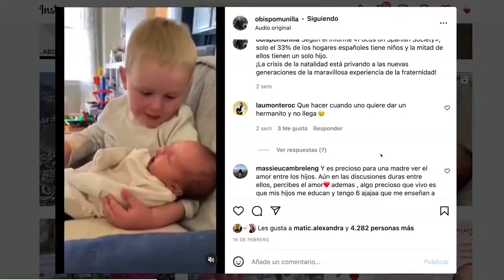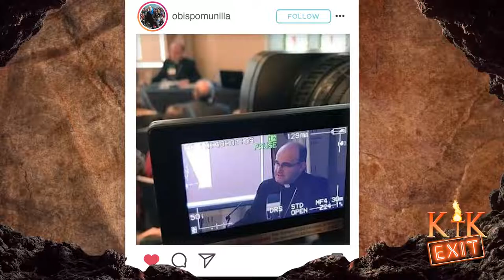KATAKUMBA EXIT 3 COTELO y MUNILLA charlan sobre burros, fútbol y 'asuntos internos' de la Iglesia